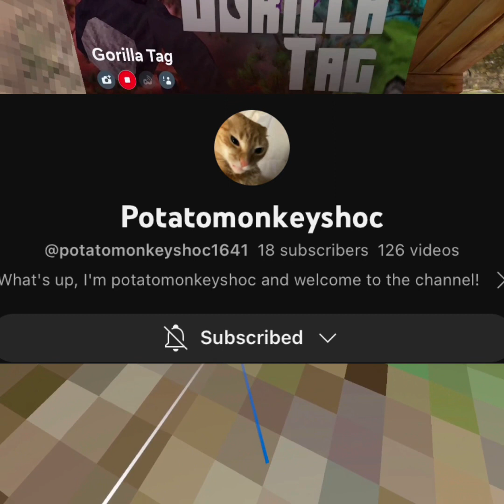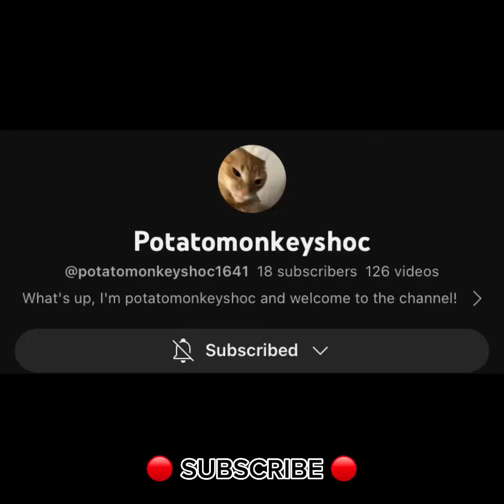GLITCH TALKING IN GTAG ( Bobby & Potato vid )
Me and PotatoMonkeyShoc decided to troll by using our mics as glitchi as possible and many people got fooled